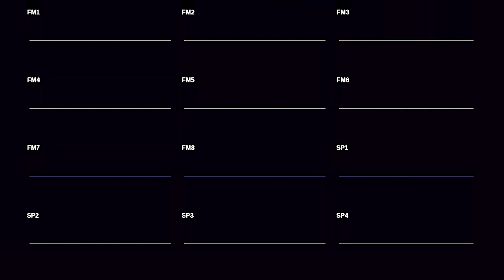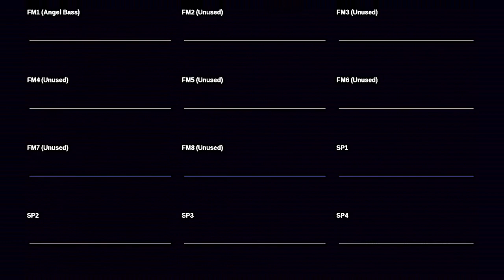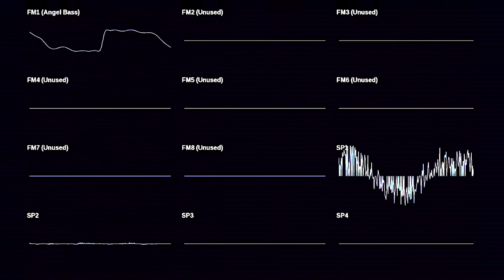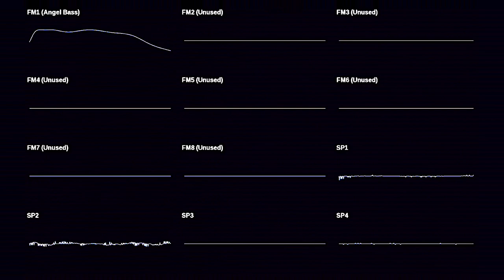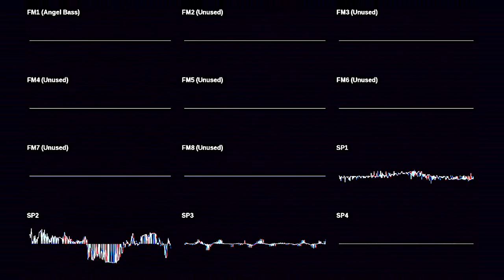Short Custom Music